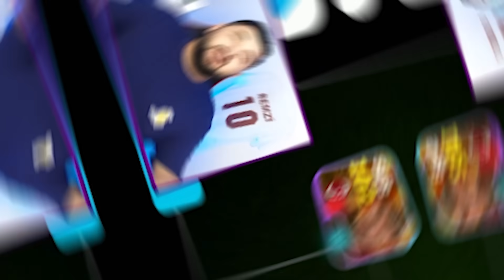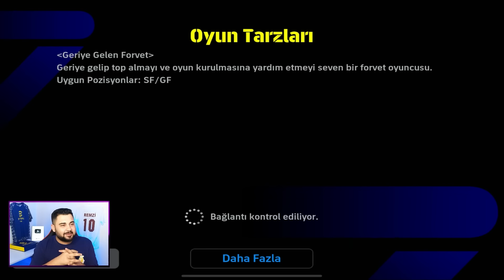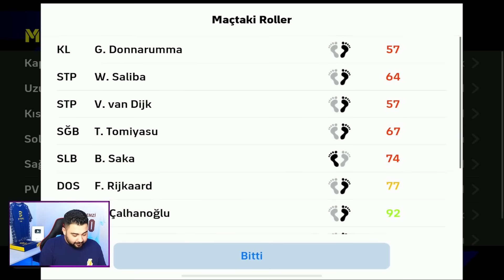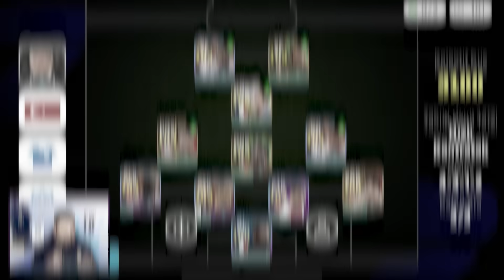DÜNYANIN EN İYİ OYUNCUSUNUN DİZİLİŞİ İLE OYNADIM! DÜNYA ŞAMPİYONU! eFootball Mobile 2024